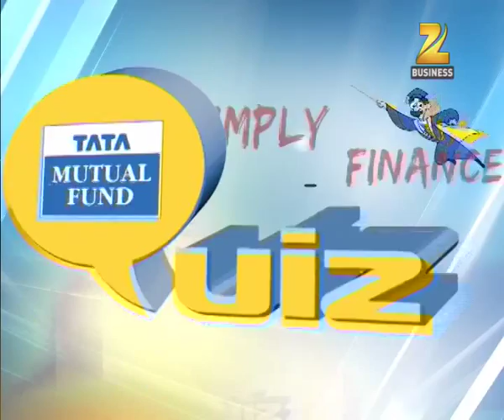Tata Mutual Fund Simply Finance Quiz - Mumbai Round, 2014-15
Simply Finance Quiz is an exclusive inter-collegiate nationwide quiz competition on finance. Conceptualised by Tata Mutual Fund the event was held across eight cities of India.